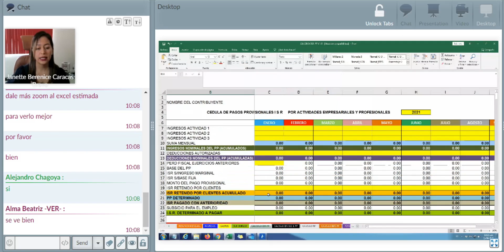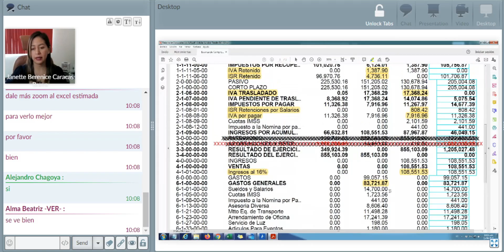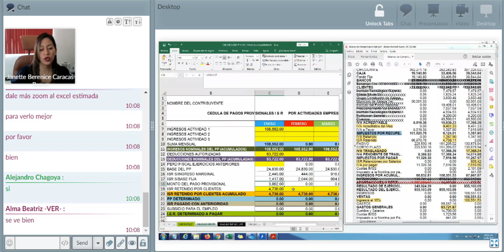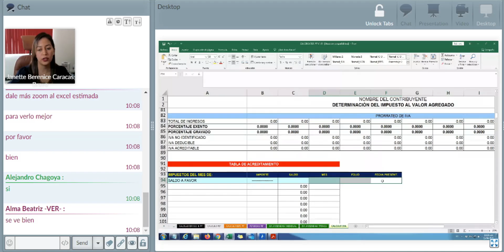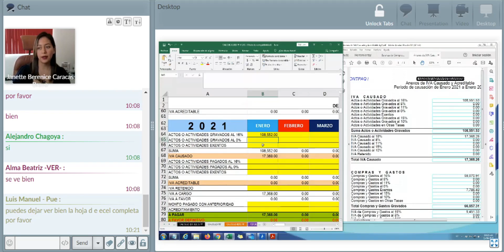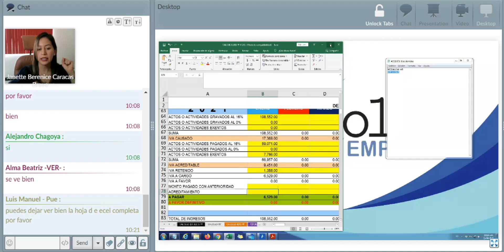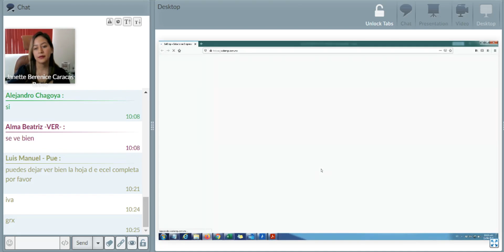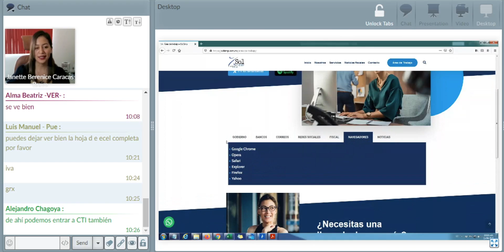Contabilidad y Operatividad - Determinación del IVA -BarraActualizandome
Con la Mtra. Janette Berenice Caracas Bravo con el tema Determinación del impuesto al valor agregado.